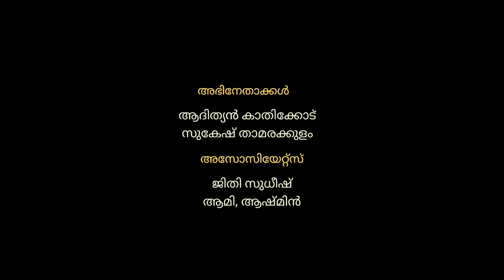ഇടം - ഷോർട്ട് ഫിലിം - സുധീഷ് അമ്മവീട് - കളരി പറമ്പ് ഗ്രാമീണ വായനശാല - പൊതു കളിസ്ഥലം -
ആദിത്യൻ കാതിക്കോട്, സുകേഷ് താമരക്കുളം, ജിതി സുധീഷ്